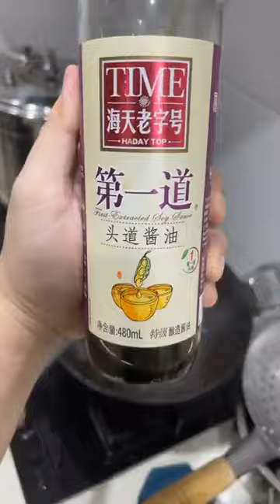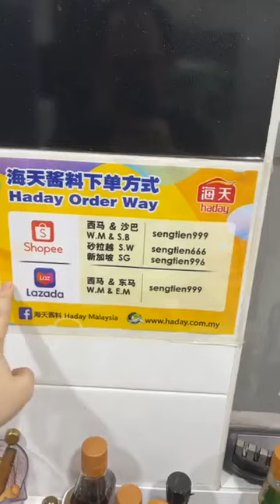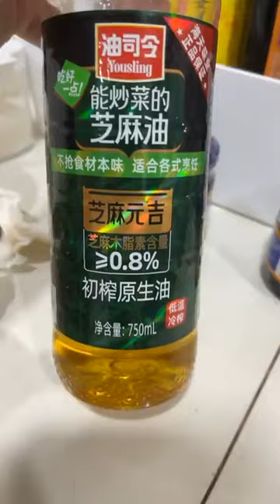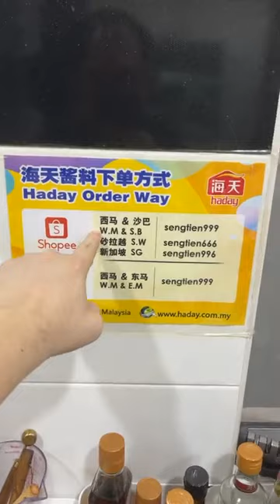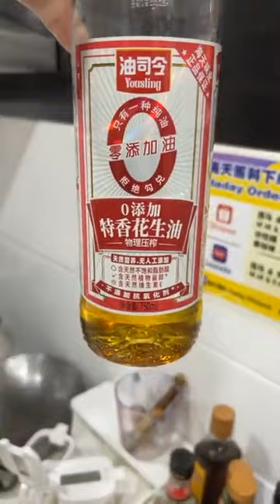表弟好煮意- 富贵鸭, 干煎豉油明虾, 橄榄菜肉碎桂豆, Prosperity Duck, Dried Fried Prawn with Soy Sauce, Olive w/ French Bean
富贵鸭
材料(1)鸭半只
材料(2)玉竹25克、杞子1/2汤匙、红枣8个、当参2条、当归4片、姜片5片、蒜瓣5个
调味料：蚝油3汤匙、料酒2汤匙、鸡精粉1茶匙、胡椒粉1/2茶匙、糖半茶匙、麻油3茶匙、水200毫升
*蒸3小时
English translate from google
Prosperity Duck
Ingredients (1) : half duck
Ingredients (2) : 25 grams of Polygonatum odoratum, 1/2 tablespoon of wolfberry, 8 red dates, 2 dangshen, 4 pieces of angelica, 5 pieces of ginger, 5 garlic cloves
Seasoning: 3 tablespoons of oyster sauce, 2 tablespoons of cooking wine, 1 teaspoon of chicken powder, 1/2 teaspoon of pepper powder, 1/2 teaspoon of sugar, 3 teaspoons of sesame oil, 200ml water
* Steam for 3 hours

干煎豉油明虾
材料：明虾600克
调味料：酱油1汤匙、黑酱油1汤匙、糖1汤匙、鸡精粉1汤匙、料酒1汤匙、水100毫升
做法：请观看视频￼
Dried Fried Prawn with Soy Sauce
Ingredients: 600 grams of prawns
Seasoning: 1 tablespoon of soy sauce, 1 tablespoon of dark soy sauce, 1 tablespoon of sugar, 1 tablespoon of chicken powder, 1 tablespoon of cooking wine, 100 ml of water

橄榄菜肉碎桂豆
材料：桂豆(四季豆)400克
调味料：橄榄菜￼2汤匙、糖1茶匙、盐1/4茶匙、鸡精粉1/2茶匙、料酒1汤匙
做法：请观看视频￼
Stir Fried Olive with French Bean & Minced Pork
Ingredients: French Bean 400g
Seasoning: 2 tablespoons of olive vegetables, 1 teaspoon of sugar, 1/4 teaspoon of salt, 1/2 teaspoon of chicken powder, 1 tablespoon of cooking wine